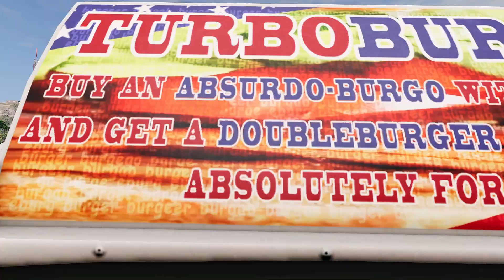Loss of Control Car Crashes 6 – BeamNG Drive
car, autos, beamng drive.